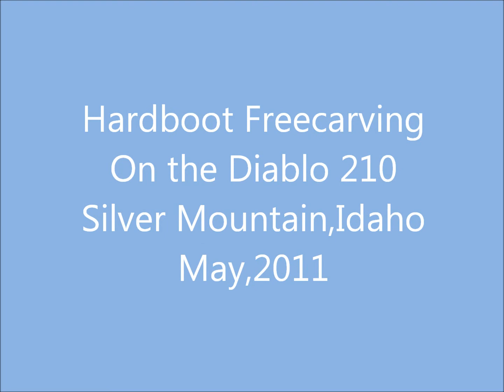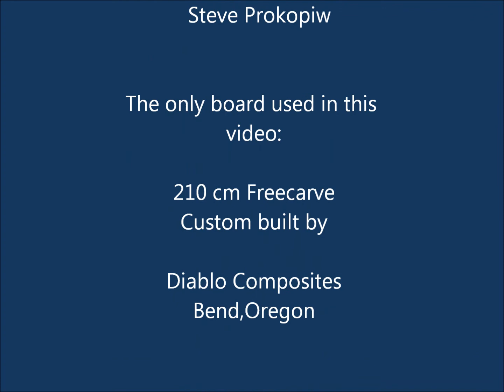Longboard carving with Gopro on the Diablo210 at Silver Mountain Resort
Here's a quick edit of some of the fun I had the last few days of the 2011 season at Silver Mountain Resort in kellogg,Idaho.And yes,the board is 210 centimeters long.It was custom made by Diablo Composites in Bend,Oregon.The length makes for some great view points for the Gopro.Stay tuned for more hardbooting videos from umustcarve this summer!